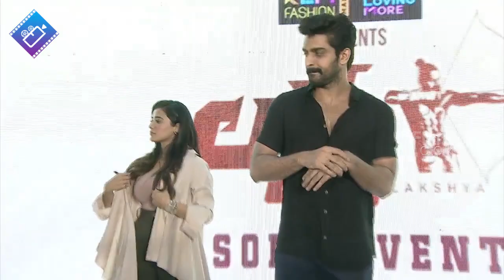రొమాంటిక్ పాప😍| Ketika Sharma and Naga Shaurya Interaction With Fans At Lakshya Movie Song Launch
KetikaSharma and NagaShaurya Interaction With Fans At Lakshya Movie Song Launch | Filmylooks